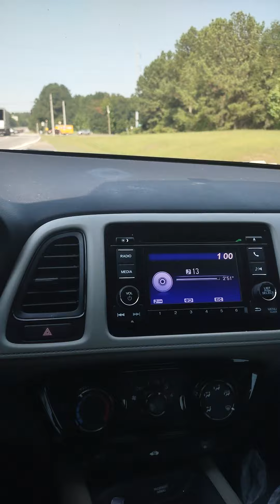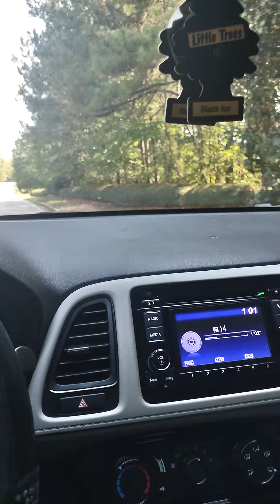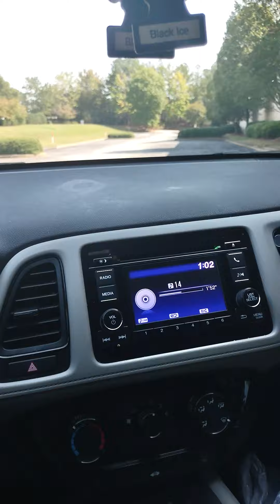ASHANTI!! YOU IS A DIRTY LIED!! COME HEAR THE TRUTH!! **ORIGINAL VOICE NOTE AT THE END!**